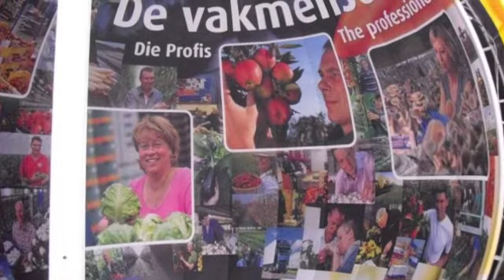Radio-interview met Ton Janssen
Ton Janssen van telersvereniging Tasty-Tom zal tijdens de Floriade als gastheer optreden in het Huis van de Smaak. In een interview op Radio 1 vertelt hij over wat men zoal kan verwachten. Volgens eigen zeggen heeft hij schitterende verhalen waarmee hij hét verhaal van de Nederlandse tuinder kan vertellen aan de Nederlandse en Duitse bezoekers.